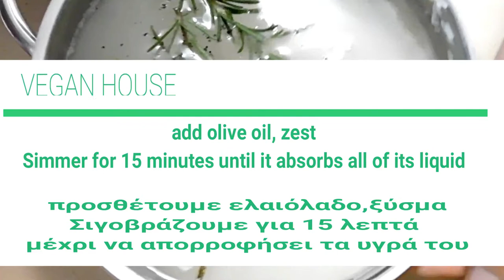Συνταγή : στιφάδο μανιταριών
Mushroom casserole - Stifado - Μανιτάρια στιφάδο

Follow @veganyammi NOW for more daily vegan inspiration 🤩⁣
Follow @VEGANHOUSE 😍👌🌱⁣

να σημειωθεί οτι το πρωτο υλικο στο βιντεο ειναι ελαιολαδο/note that the 1 material in the video is olive oil⁣
Ingredients
1 kilo champignon mushrooms
3-4 tablespoon(s) olive oil
20 g pearl onions
2 bay leaves
1 stick(s) cinnamon
1 tablespoon(s) tomato paste
1/2 teaspoon(s) cloves powder
2 clove of garlic
50 g red wine
1 vegetable bouillon cube
400 g canned tomatoes
100 g water
salt
pepper
1 pinch chili flakes
1 teaspoon(s) maple syrup

For the basmati rice

250 g basmati rice
500 g water
3 tablespoon(s) olive oil
pepper, freshly ground
salt
zest, of 1 lemon
2 sprig(s) rosemary
1 bay leaf

To serve

basmati rice
oregano, fresh
1 teaspoon(s) olive oil
pepper

Συστατικά
1 κιλό μανιτάρια champignon
3-4 κ.σ. ελαιόλαδο
20 γρ. κρεμμυδάκια για στιφάδο
2 φύλλα δάφνης
1 στικ κανέλα
1 κ.σ. πελτέ ντομάτας
1/2 κ.γ. σκόνη γαρίφαλο
2 σκ. σκόρδο
50 γρ. κρασί κόκκινο
1 κύβο λαχανικών
400 γρ. ντομάτα κονκασέ
100 γρ. νερό
αλάτι
πιπέρι
1 πρέζα μπούκοβο
1 κ.γ. σιρόπι από σφένδαμο

Για το ρύζι μπασμάτι

250 γρ. ρύζι μπασμάτι
500 γρ. νερό
3 κ.σ. ελαιόλαδο
πιπέρι, φρεσκοτριμμένο
αλάτι
ξύσμα, από 1 λεμόνι
2 κλ. δεντρολίβανο
1 φύλλο δάφνης

ρύζι μπασμάτι
ρίγανη, φρέσκια
1 κ.γ. ελαιόλαδο
πιπέρι